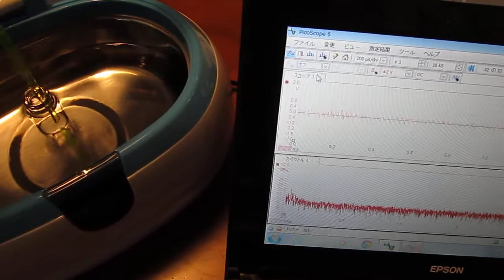超音波（測定・解析・制御）技術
その結果
　４０ｋＨｚの超音波振動子を使用した
　１００ｋＨｚ－３ＭＨｚの超音波（高調波）による
　非線形性（キャビテーションや音響流）の効果を利用できます。